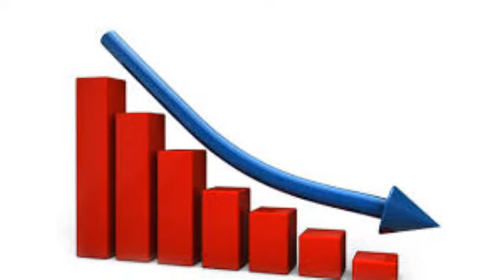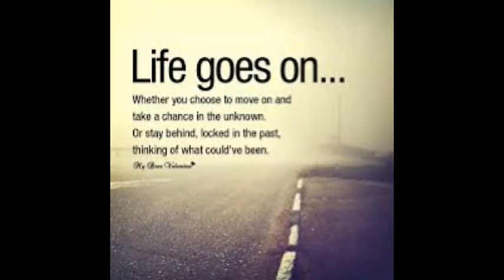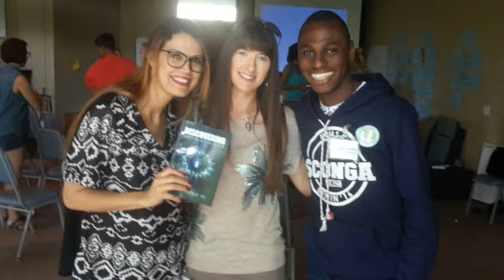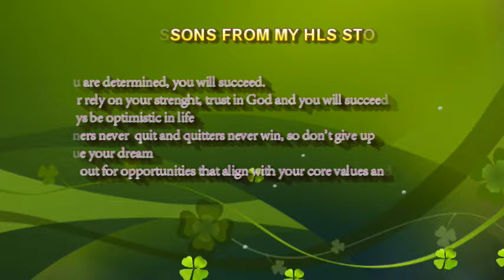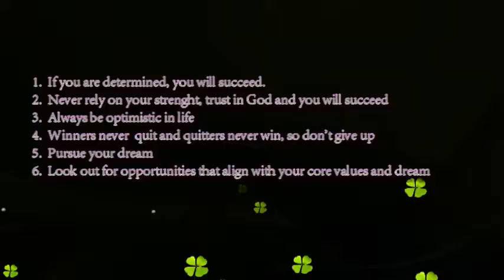MY HLS STORY COURAGE IDAHOR KY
This video reveals Courage's experience before and during the healthcare leadership school held in Kentucky, United States of America.